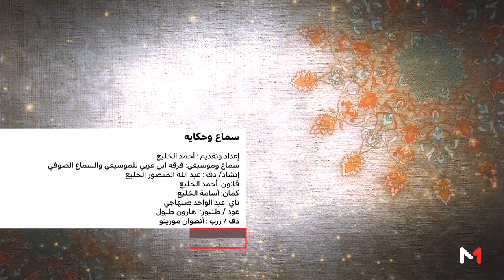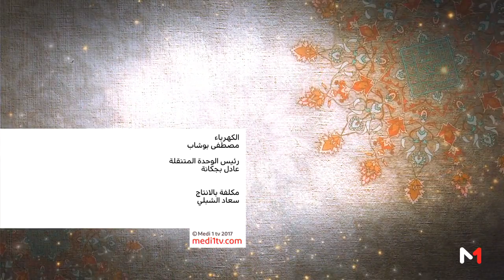سماع وحكاية : قصيدة "تحيي إذا قتلت" لإبن عربي